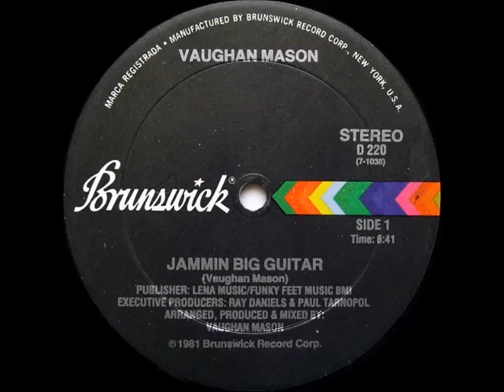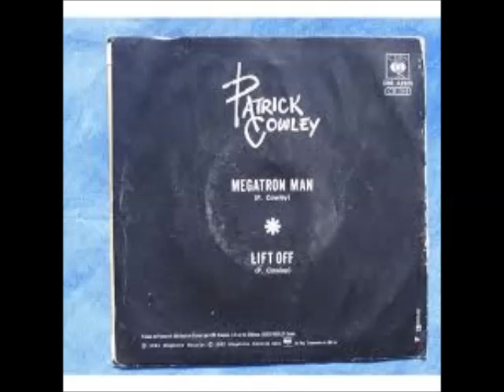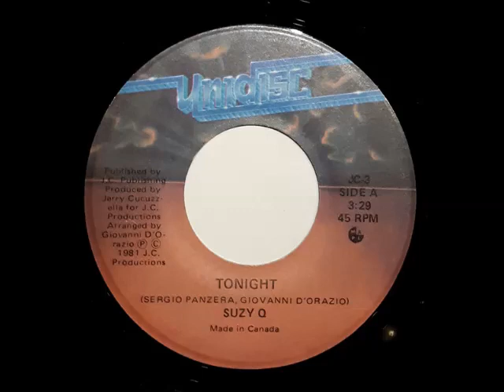DJ JOSE CORONEL BOLICHEROS DE LOS 80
UN PASEO POR LA MUSICA QUE SONABA EN LAS DISCOTECAS DE SAN MIGUEL, JOSE C. PAZ, MORENO, DERQUI, PILAR Y POR TODO BUENOS AIRES, AL PRINCIPIO DE 1980, A VOLVER A LOS MOMENTOS DE JOVENES